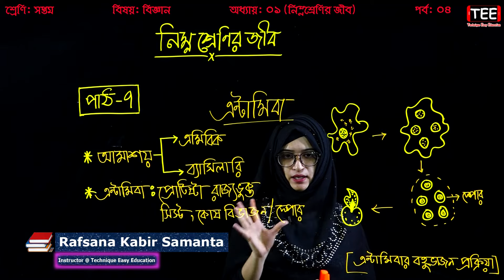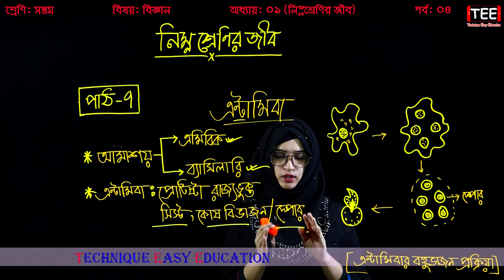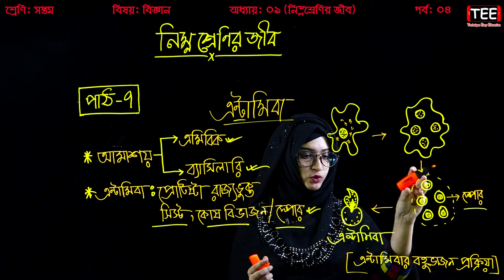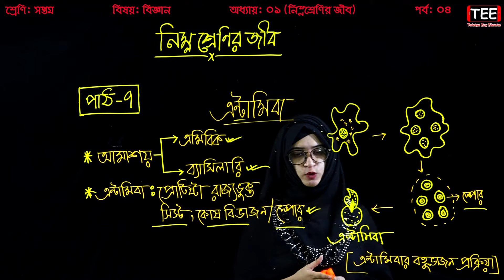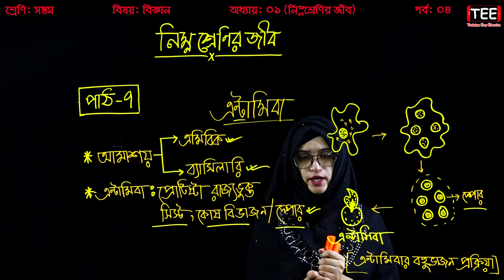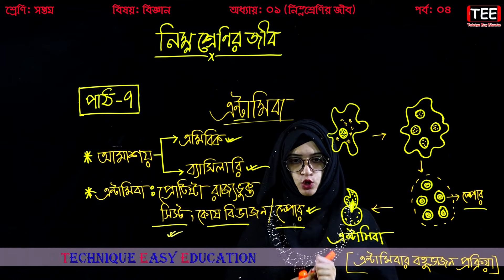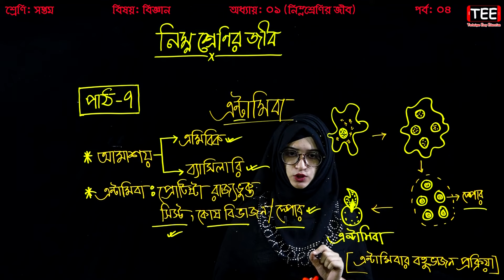৪. এন্টামিবা || নিম্ন শ্রেণির জীব || Seven Science Chapter 1 (P-4) || Class 7 Biggan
এন্টামিবা
নিম্ন শ্রেণির জীব